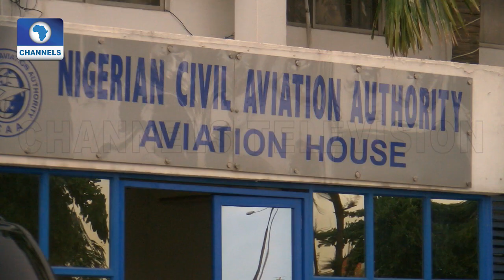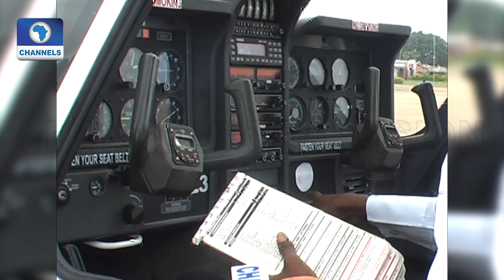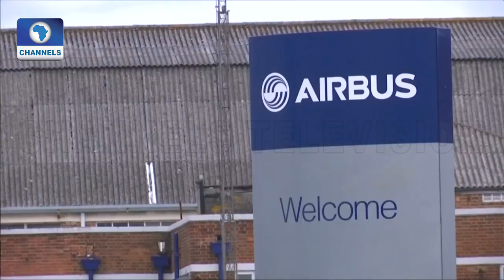How Helpful Can Drones Be To Nigeria's Aviation Sector? |Aviation This Week